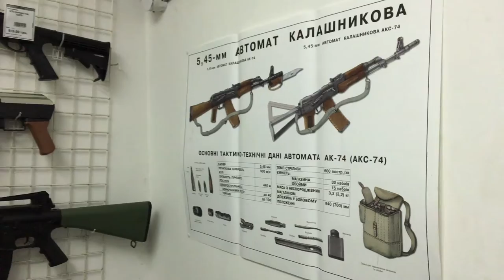Kievdə silah mağazası